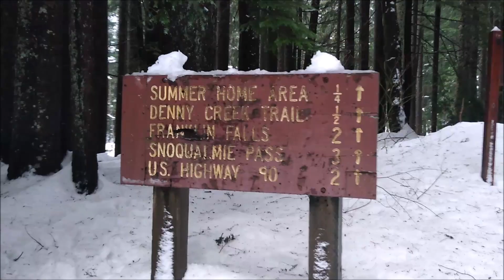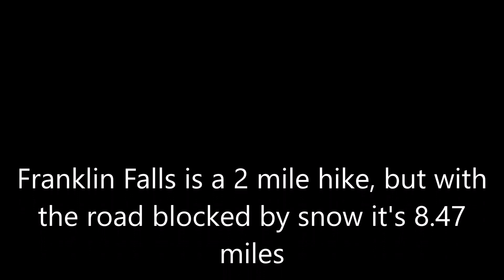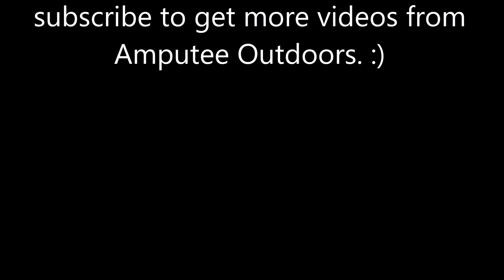Franklin Falls on a Rainy Day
2 feet of snow, raining, forgot my hiking poles, crampons and lunch.  Still had a good time. The falls are fantastic in the snow.  The road to the trailhead is blocked due to heavy snow so that's going to add an extra 6 miles to the normal 2 mile round trip.  I recommend you visit this trail in the weekdays, very popular on the weekends.

Equipment:
Phone: Samsung Galaxy S20 FE
Gimbal: DJI OSMO Mobile 3
Leg: Ossur Cheetah Xplore